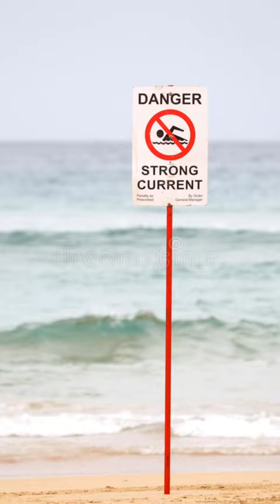ShortHorrorFilm : THE HAUNTED BEACH ⛱️ horror creepy tilitilibom #